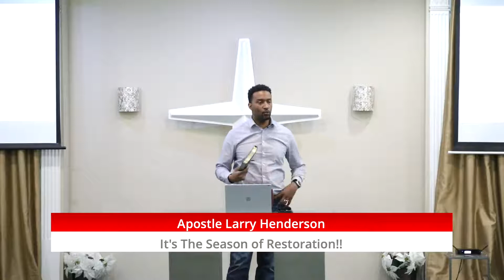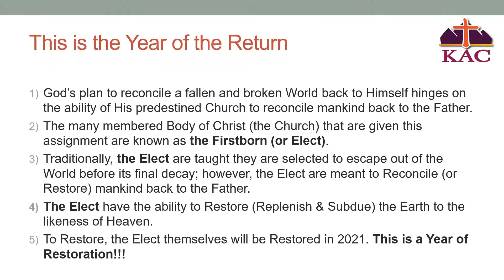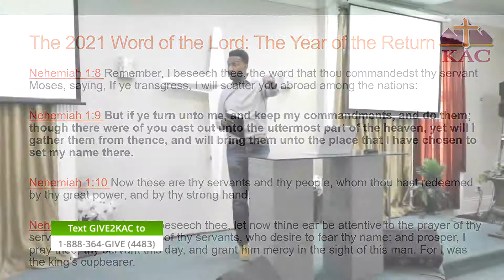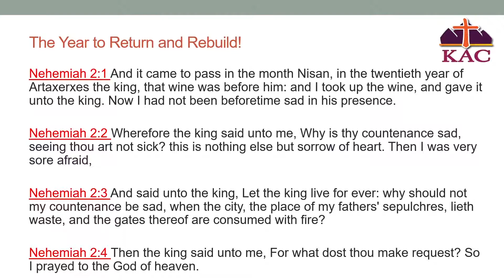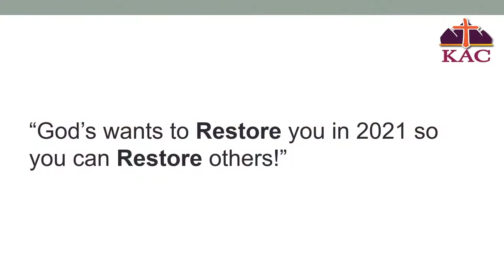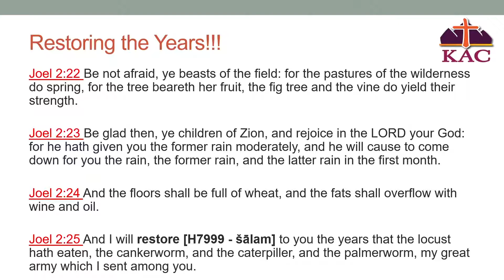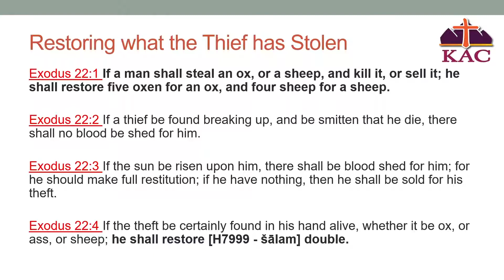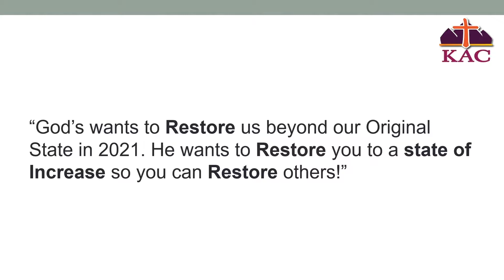It's the Season of Restoration (Apostle Larry Henderson)